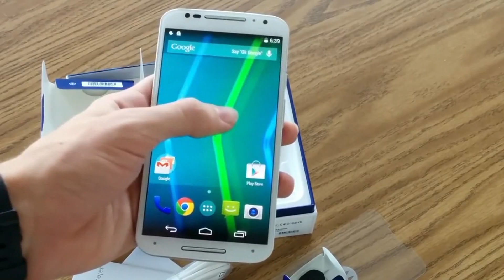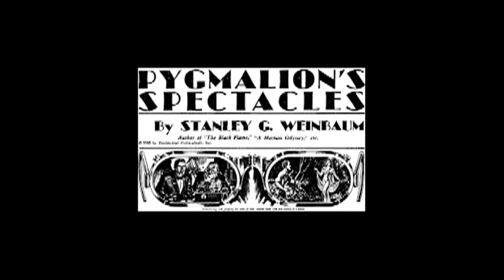Wirtualna rzeczywistość - od XIX-wiecznych dzieł sztuki, aż po smartfony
Od lat nosimy w kieszeniach urządzenia, które są technologicznymi cackami. Których możliwości przekraczają najśmielsze oczekiwania pierwszych twórców komórek – i nie tylko. Co więcej, smartfony umożliwiają technologiczne zabawy, jakich wcześniej mało kto się spodziewał. I bynajmniej nie chodzi mi tu o Ingress czy podobne zabawy rzeczywistością rozszerzoną. Bo dziś smartfony stają się jednym z kluczowych narzędzi wpływających na rozwój rzeczywistości wirtualnej.